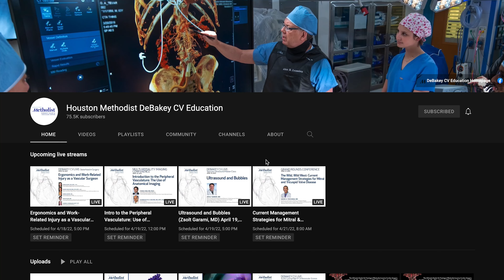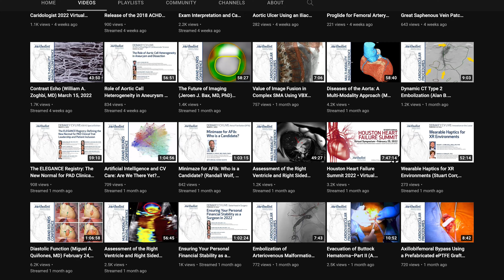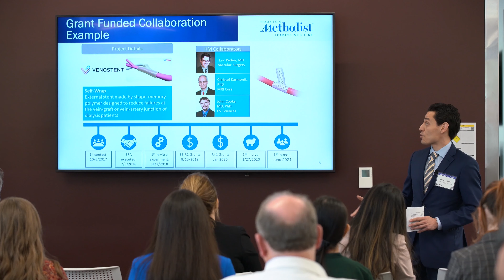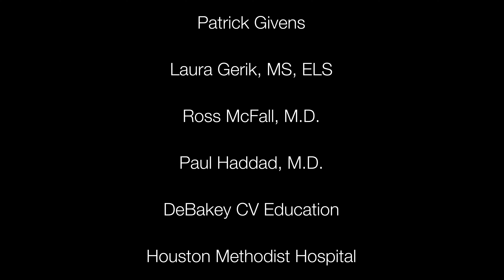Day in the Life: Cardiovascular Surgeon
Take a glimpse of a day in the life of a cardiovascular surgeon at Houston Methodist Hospital.

Part of 'In the Mind' - a new series that takes a behind the scenes look at innovators and trailblazers in our Pumps & Pipes community. In our first episode, we look into the mind of Alan B. Lumsden, M.D. - Chair of Cardiovascular Surgery and Co-Founder of Pumps & Pipes.

In the Mind - Dr Alan Lumsden
A Pumps & Pipes production

Director | Cinematographer | Editor - Fernando Castaldi

Supported by: -
The Allison Family;
EPY, Inc.